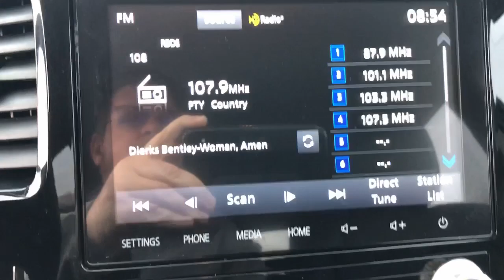2020 Mitsubishi Outlander Hattiesburg, Lumberton, Sumrall, Ellisville, Wiggins, MS H5497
Alloy Silver Metallic Used 2020 Mitsubishi Outlander SEL available in Hattiesburg, Mississippi at Hattiesburg Cars. Servicing the Lumberton, Sumrall, Ellisville, Wiggins, MS area.

Hattiesburg Cars
1620 West Pine Street